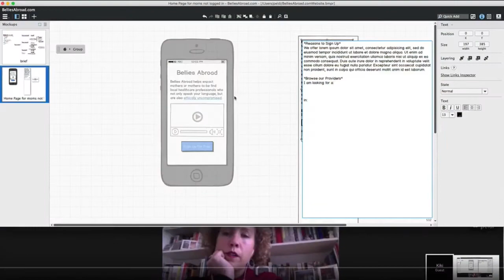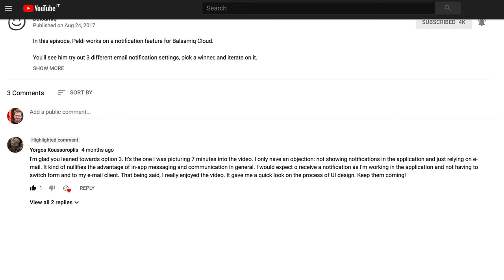Season 1 Recap - Wireframing with Balsamiq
This is a special episode of the Wireframing with Balsamiq series: it's our 50th video!

We started a year ago with the goal of providing our community with a large number of examples of people wireframing in real time.

We learned a lot during the process, and a lot of positive things happened:

  - We learned how to produce everything ourselves.
  - We made new friends in our community.
  - We helped three nonprofits.

We're calling this "Season 1," and we're closing it with this video.

We will start again soon with Season 2 with the help of our new graphic designer/video editor.

This video is part of the Live Wireframing with Balsamiq series. Learn by watching people wireframing real products!